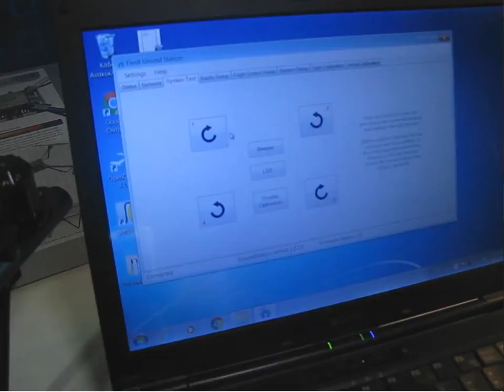ELEV-8 V3 Section 7: Configure the ESCs (Steps 25-27)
These instructions are for the Parallax ELEV-8 v3 Quadcopter assembly Section 7

Section 7: Configure the ESCs
Step 25: Calibrate the ESC Throttle Range
Step 26: Configure Motor Spin Direction
Step 27: Mount ESCs to Booms